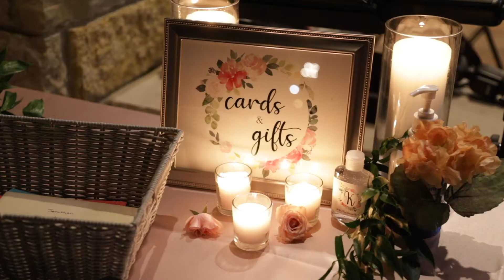Caroline + Jonathan. A LEAP Wedding Film @ Old St. Patrick's Church and The Redfield Estate.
Caroline + Jonathan
10.10.20
Old St. Patrick’s Church and The Redfield Estate

Filmed by Cesar Martinez and Ian Vecchiotti